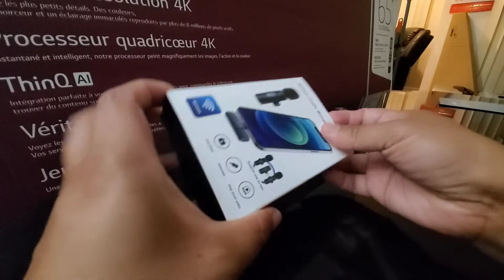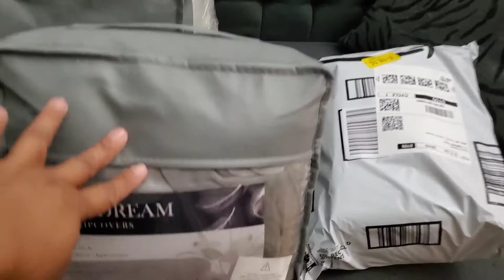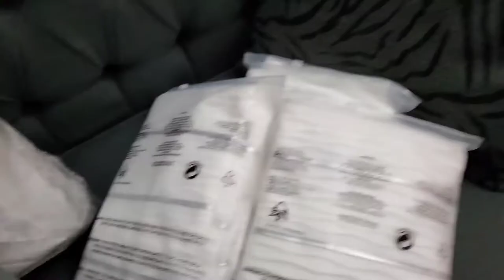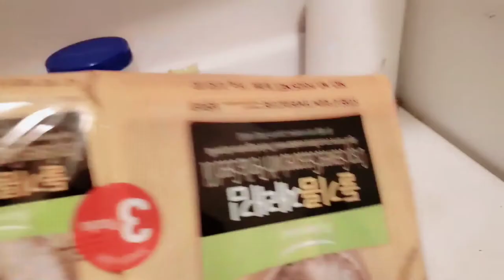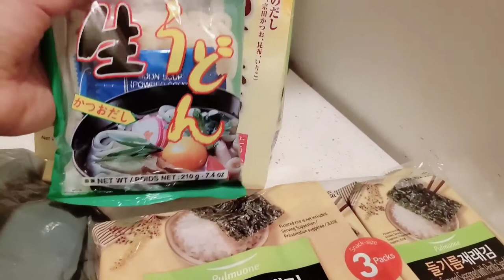Moving Vlog Plus Unboxing wireless Lavalier mic & Amazon Purchases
Sharing to you my moving Vlog